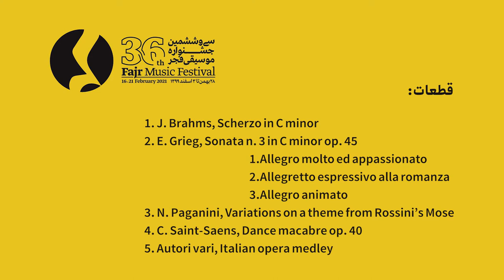Violin Piano Duo - Gianna Fratta, Dino De Palma / Live in Concert, FAJR Int'l Music Festival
Gianna Fratta: Pianist
Dino De Palma: Violinist
Live in Concert, FAJR Int'l Music Festival, FEB. 2021
Program:

J. Brahms: Scherzo in C minor
E. Grieg Sonata n. 3 in C minor op. 45

1. Allegro molto ed appassionato
2. Allegretto espressivo alla romanza
3. Allegro animato

N. Paganini: Variations on a theme from Rossini’s Mosè
C. Saint-Saens Dance macabre op. 40
Autori vari
Italian opera medley

Gianna Fratta set her heart on becoming a conductor at the age of nine, after hearing for the first time an orchestra in a live concert. From that moment she planned all her studies in order to achieve this goal. She completed her academic education graduating in piano, composition with full marks and in conducting with full marks cum laude at the “N. Piccinni” Conservatory of music in Bari. Afterwards she was awarded the diploma of honour at the Accademia Chigiana in Siena during the course led by the Russian conductor Yuri Ahronovitch. On this occasion he told the press about Gianna “I’ve never known a musician so gifted with heart and arm”.
She also graduated in Law. Gianna began her career as a pianist winning many international competitions and playing all over the world (Italy, Germany, France, U.K., Spain, India, North and South Korea, Israel, United States, Argentina, Brasil, Uruguay and others). Among the most important venues, can be mentioned the Carnegie Hall in New York, the Coliseo Theatre in Buenos Aires, the Seoul Art Center, the Sao Pedro Theatre of Sao Paulo in Brazil, the Sala Verdi in Milan, the Smetana Hall in Prague.
Her conducting debut took place in 1998 with a performance of Strawinsky’s ballet “Pulcinella”. Since then Gianna has regularly been conducting the symphonic and opera repertoire with orchestras such as the Macao Symphonic Orchestra, the Cappella Istropolitana of Bratislava, the Mimesis Orchestra of the Maggio Musicale Fiorentino, the "Nuova Scarlatti" of Napoli, the Royal Academy Orchestra of London, the Russian Symphony Orchestra, the Kiev Symphonic Orchestra, the Greensboro Orchestra, the Orchestra Regionale Toscana, the Orchestra of Île de France, the Sungshin Orchestra of Seoul, the Belgrade Opera Orchestra, the Orchestra of the Opera Theatre of Tirana, the Prime Philharmonic Orchestra of Seoul, the Philharmonic Orchestra of Montevideo, the Orchestra della Fondazione Toscanini of Parma, the North Czech Philharmonic of Teplice, the Sofia Festival Orchestra,
Gianna’s wide symphonic repertoire ranges from Vivaldi to the contemporaries. Among the operas she conducted there are Cavalleria Rusticana, Pagliacci, L'Elisir d'amore, Carmen, Rigoletto, La Traviata, Aida, Falstaff, Il Tabarro, Suor Angelica, Gianni Schicchi, Madama Butterfly, Turandot, Il Flauto Magico, Marcella and many others.
She collaborated with famous artists such as Mirella Freni, Renato Bruson, Carla Fracci, Raina Kabaiwanska, Cecilia Gasdia, Cloe Anslip, Paolo Coni, Daniele Abbado, François Thiollier, Valentina Igoshina.In January 2006 she conducted Umberto Giordano’s opera “Il Re” which received very good reviews in the famous Italian musical magazine “Opera”. Of this performance the Italian publisher Bongiovanni of Bologna released the world premiere on DVD. She also recorded for “N&A”, “Velut Luna”, Budapest live, Amadeus both as pianist and conductor.
Either as pianist or conductor she performed in many cities (London, Sidney, Istanbul, Stoccolma, Vilnius, Roma, Milano, Bruxelles, Antibes, Besancon, Tirana, Budapest, Lion, Mumbay, Kolkatta, Seoul etc.).
She studied and worked with great conductors such as D. Renzetti, B. Bartoletti, Y. Ahronovitch, P. Bellugi that wrote about her : “…her unusual musicality united to an iron discipline, her temperament and her solid technique as conductor make Gianna a brilliant promise in this field…”.
In 2006 Gianna Fratta took part in the “Donatella Flick Conducting Competition” in London where she was semifinalist. In 2007 she was finalist in the 50th conducting competition of Besançon (France), the only Italian conductor among 200 conductors from all over the world.
In 2003 she won the prize “Bacchette in rosa” (“Pink batons”) at the end of a course organized by Regione Toscana and Maggio Musicale Fiorentino, first among fifty European women conductors.
Gianna is professor of Composition at the “U. Giordano” Music Conservatory of Foggia, visiting professor at the Sungshin University of Seoul and regularly conducts lectures and master classes in many universities in the world.
On 7th March 2009 the President of Italian Republic Giorgio Napolitano appointed her as Knight of the Italian Republic for her international career.